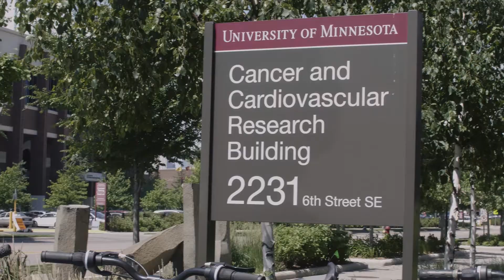NSCtv: 2017 Masonic Cancer Center.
The Schwan Super Rink at the National Sports Center hosts the Stick It to Cancer Women’s Hockey Tournament. The tournament’s mission is to raise funds to help combat breast cancer, with proceeds donated to the Masonic Cancer Center, University of Minnesota.

A ceremonial check presentation, to donate the $46,245 raised this year, was made Monday, June 12 at the Masonic Cancer Center at the University of Minnesota.